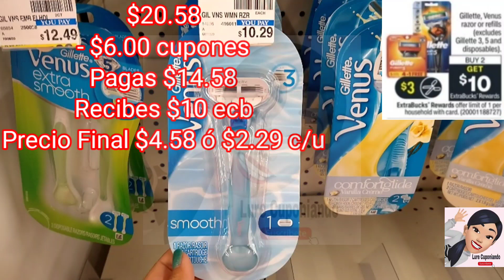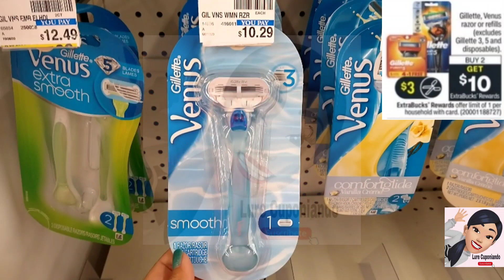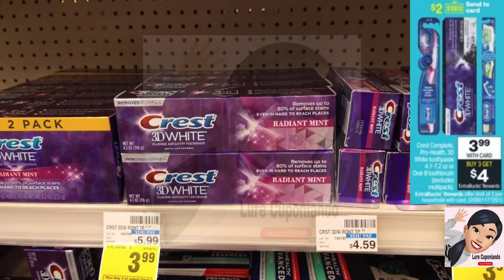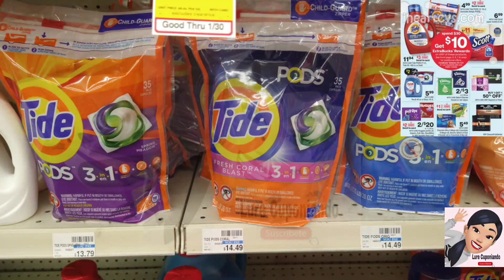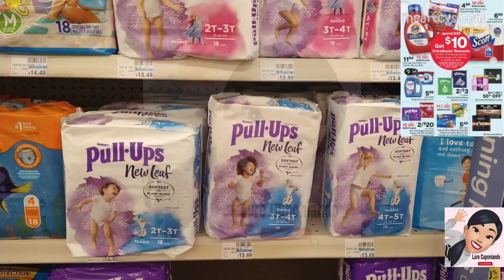🚨 DETERGENTE, PAÑALES Y RASTRILLOS **GRATIS** EN **CVS** 👉 3/7/21 - 3/13/21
Cuponear es una buena idea para ahorrar no te pierdas está buenas ofertas en CVS

Claudia Campos
94402